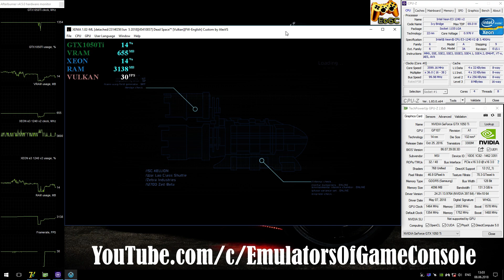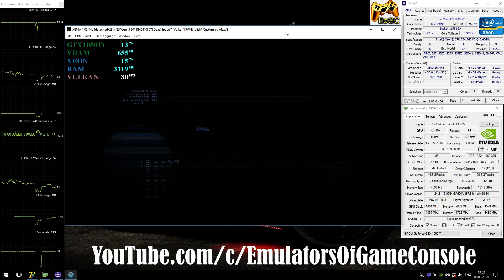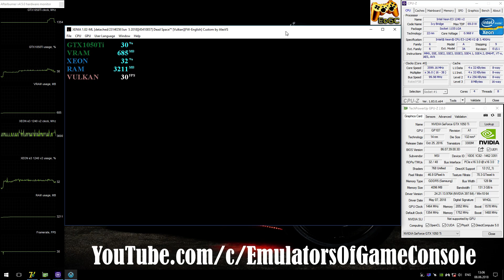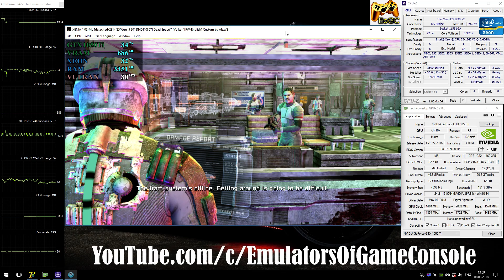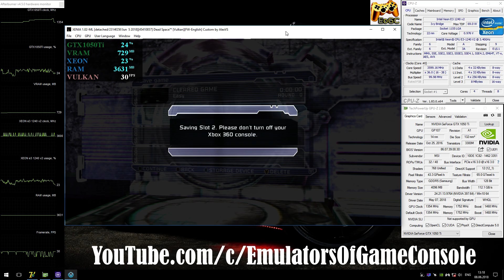XENIA [Xbox 360] - Dead Space [30FPS-Gameplay] Huge Improve. Vulkan api #10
XENIA Download (use only builds with mark as 'release' !!!)
Help
My-Spec
CPU: Intel Xeon e3-1240 V2 @ 3.6 GHz (MB MSI Z77A-G45),
RAM: 8GB DDR3-1866 MHz (Kingston HyperX Fury),
GPU: Nvidia GTX 1050ti 4GB (MSI Gaming X),
Explain
Recording: ShadowPlay
Info
Dead Space 1 (Xbox360)
Status: Playable / Ingame (Progress)
Realtime Footage
PS
В целом уже играбельно и ощутимо лучше, чем ранее, но есть небольшая проблемка с графикой. Сохранения теперь работают. Все еще требуется доработка звуковых модулей, т.к. они изредка вызывают краши эмулятора (просто почаще сохраняйтесь :D )
 Ждем обновлений :)